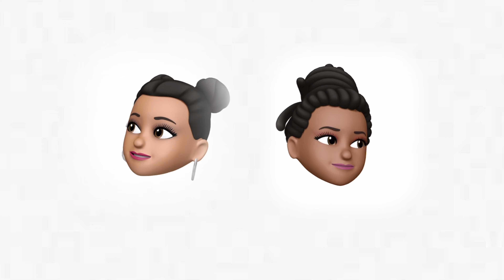Kiss Me More - Memoji Karaoke - Doja Cat ft. SZA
Happy Monday today we have kiss me more hope ya enjoy see ya in the next to come